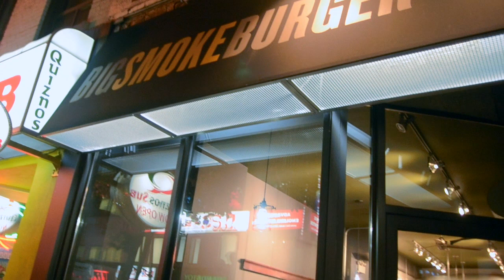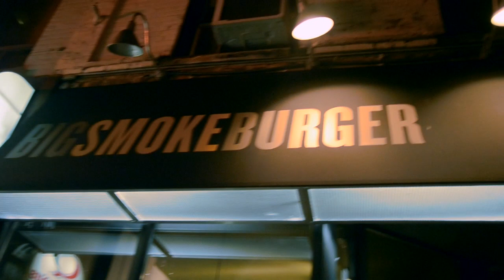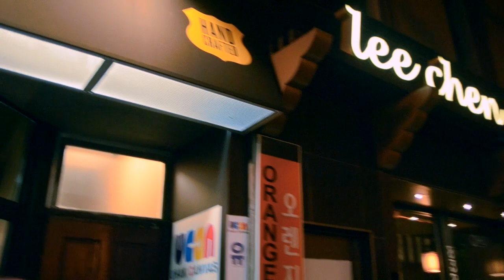The Burger Tour: Episode 2 - Big Smoke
On this excursion we (Briggs, the Vegan and I) venture out to Yonge and Bloor.
Toronto has many burger joints and we are just getting familiar with them!!! No big franchises like McD's, just small mom and pop shops that make amazing BURGERS. Join Us!